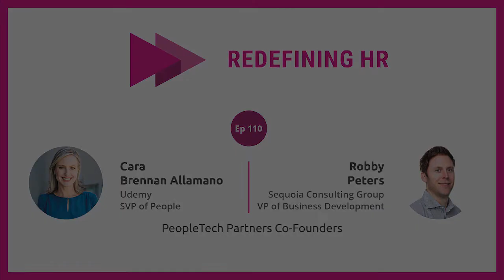Building a Community of HR Leaders with PeopleTech Partners (Cara Brennan Allamano & Robby Peters)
In this week’s episode, I sit down with PeopleTech Partners (PTP) co-founders Cara Brennan Allamano and Robby Peters. We discuss how they came together to create PTP, their support of the people leader community and work tech ecosystem, and what is next for PTP.